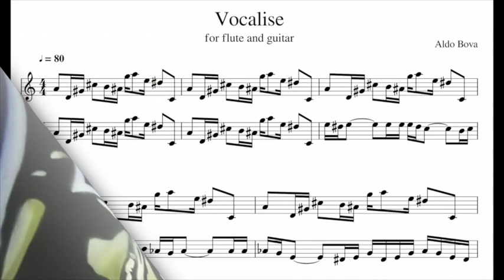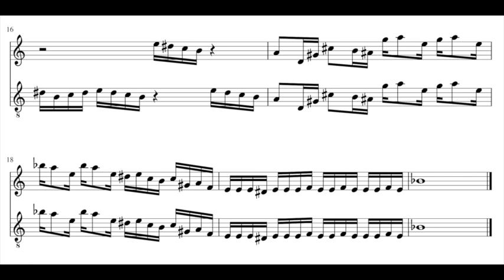A. Bova, Vocalise, for flute and guitar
(Berlin, Kastanienallee)